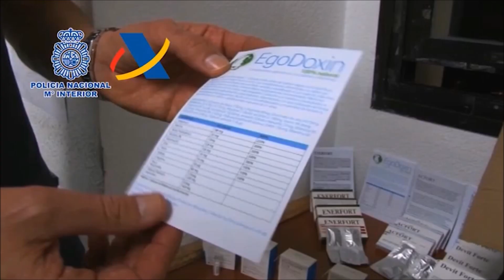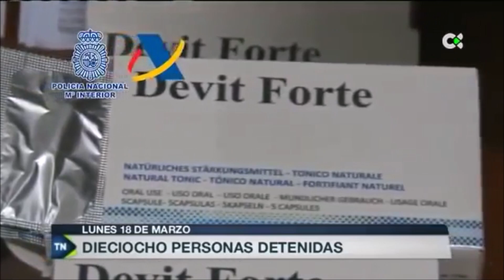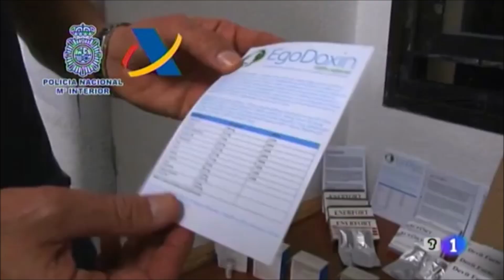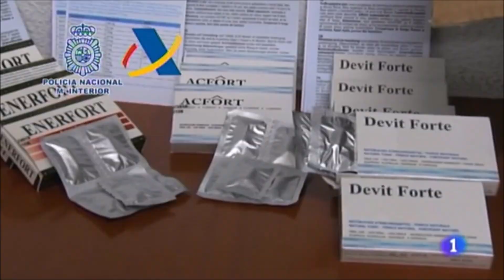400.000 medicamentos adulterados, Canarias y Elche - Aduanas SVA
18 mar.2019

Desarticulada red que vendía en internet compuestos nutricionales adulterados con medicamentos potencialmente perjudiciales para la salud. La red operaba desde Tenerife y tenía en Elche su centro logístico
18 detenidos y 400.000 dosis intervenidas